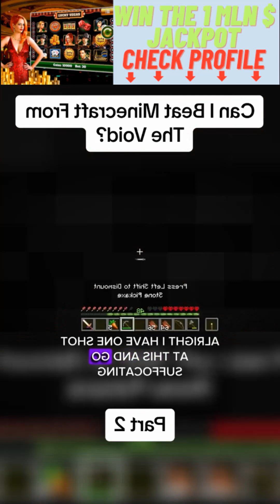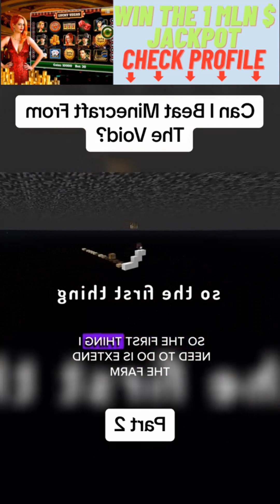Stronghold Secrets: Unraveling the Mysteries of the End Portal